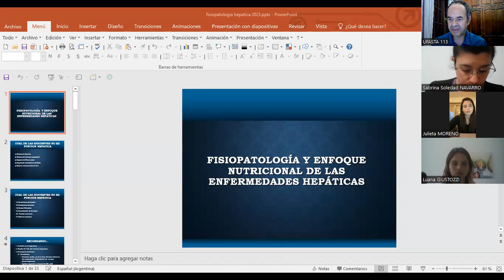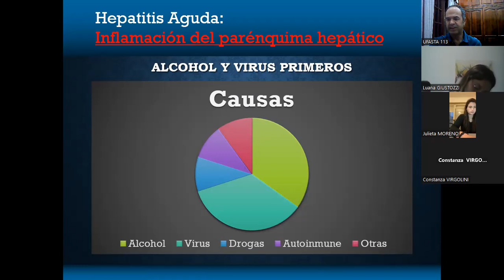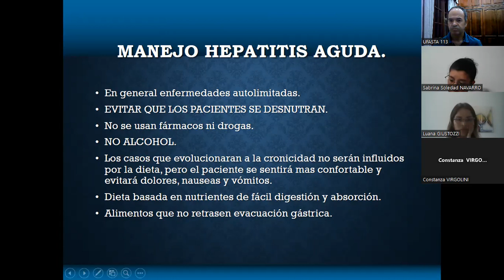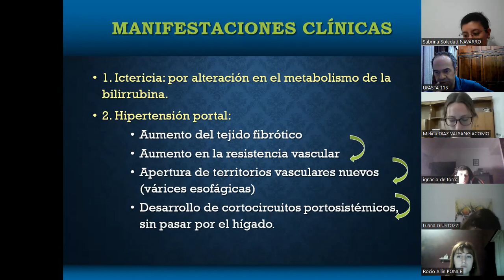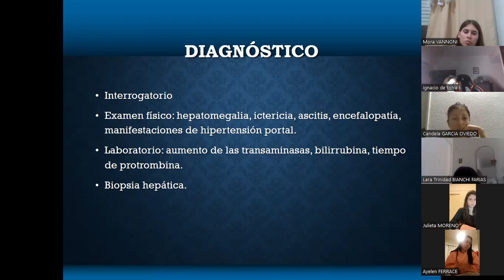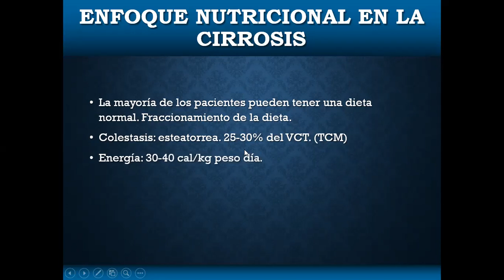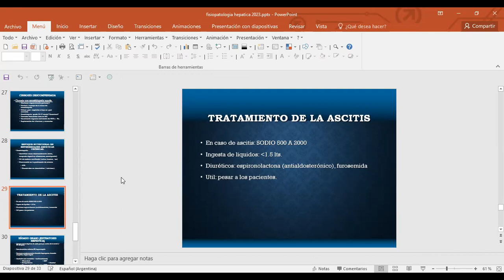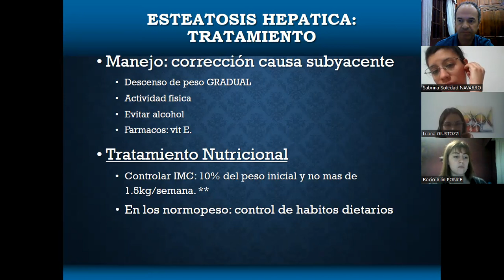Clase teorica soporte nutricional hepatopatia cronica 2023